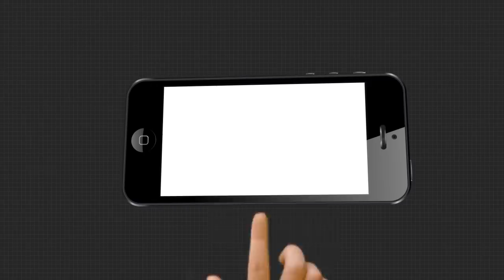ବିଜେଡିର ଓ୍ୱିନିଂ ଫଣ୍ଡାକୁ ନେଇ ସୁରଙ୍କ ଥିଓରୀ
କଂଗ୍ରେସରେ ଅନ୍ତର୍ଘାତୀ କାମ କଲେ ମିଳିବ ପ୍ରୋମୋସନ । ବିଜେଡିର ଓ୍ୱିନିଂ ଫଣ୍ଡାକୁ ନେଇ କଂଗ୍ରେସର ବରିଷ୍ଠ ନେତା ସୁର ରାଉତରାୟ ଶୁଣାଇଲେ ଥିଓରୀ...